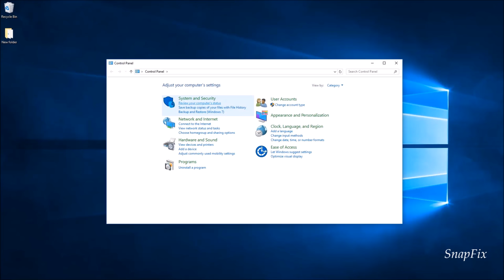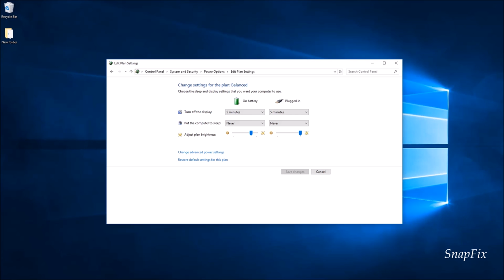Windows 10 How to Keep Laptop on When Lid is Closed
How to Keep Laptop on When Lid is Closed Windows 10 Tutorial. This Process will work for Windows 8 as well.